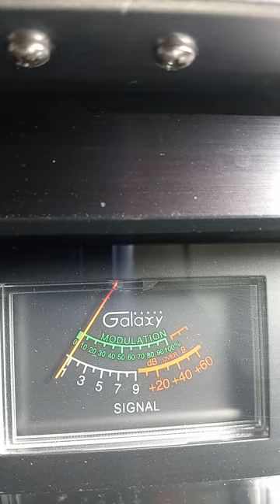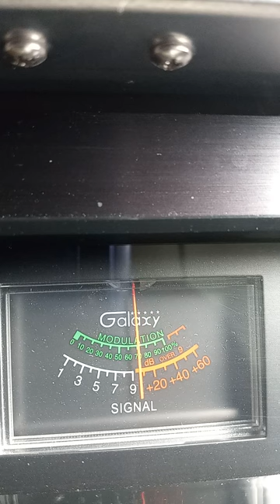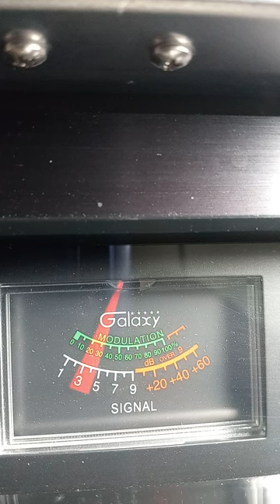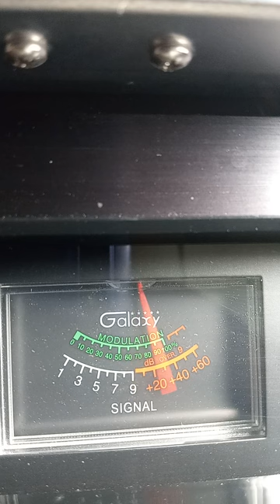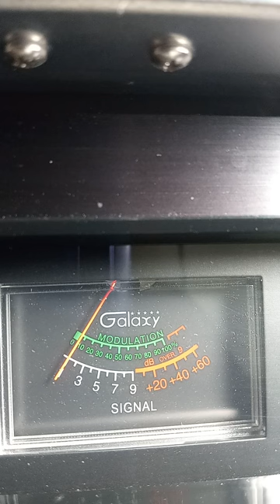Trinitron9. Bulldozer TX. Snubnose38 OK. T bone LA. Others. Ch 28. 3:12 pm. 🍞 🌊 🏝 😎 ✌🏾